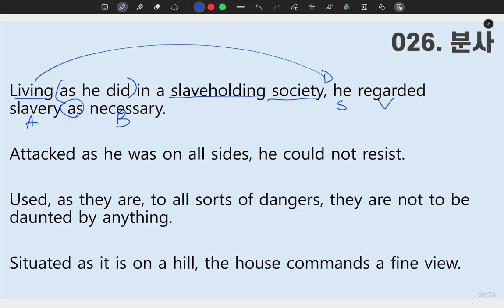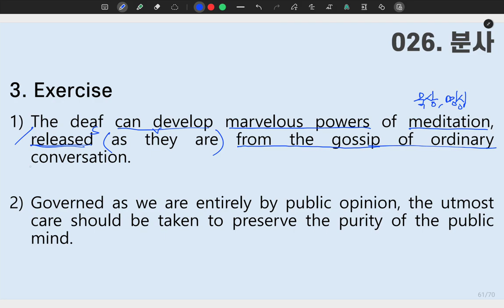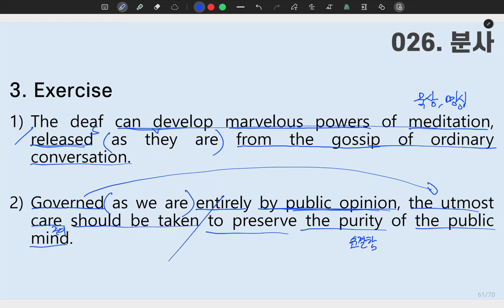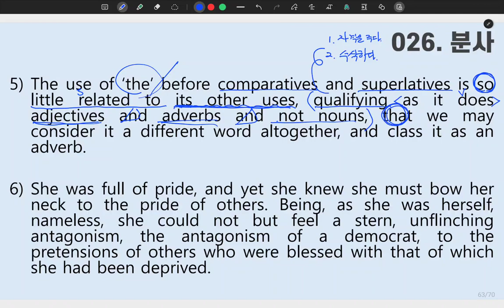[ SUNGMOON PUBLISHING ] - 「VIDEO LESSONS」: 성문 영문독해 026